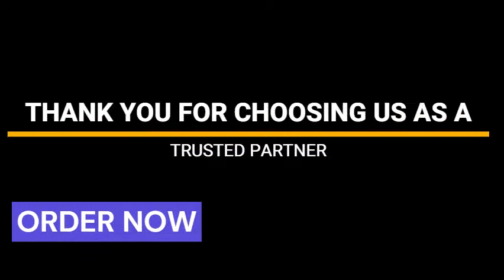Beautiful Hand Drawing Glass Bottle for Drinking Water, Juice or Any kind Of Drink.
Painted by Permanent Glass Color.
Base: Black
Flower: Yellow
Tree: Black in Blue Base
Cap: Black
Bottle Size: 1Liter